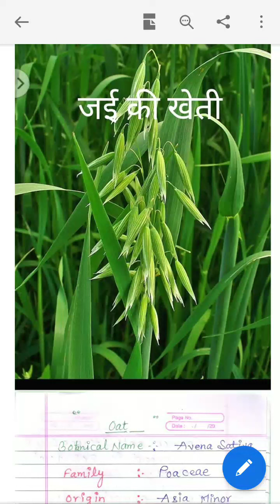Oat cultivation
Topic from B.ScAg.  4th sem.  Agronomy cereal crops